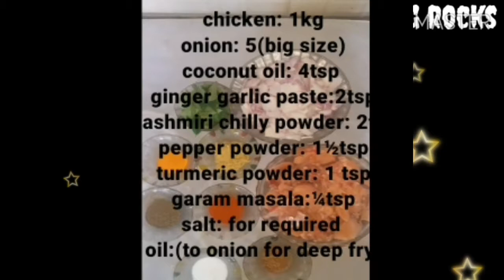Chiken chukka/ ചിക്കൻ ചുക്ക സൂപ്പർ ടേസ്റ്റിൽ.,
INGREDIENTS: -

chicken : 1kg
onion  : 5 (big size,to fry onion)
coconut oil : 3 to 4 tsp
ginger garlic paste :2tsp
Kashmiri chilly powder :2tsp
pepper powder :1½tsp
turmeric powder: 1tsp
garam masala : ¼tsp
salt:(for required)
curry leaves

spicy and tasty chicken recipe 'chicken chukka' 😋😋😋